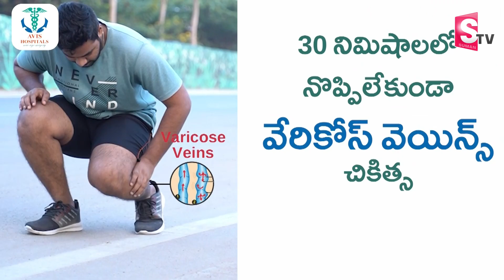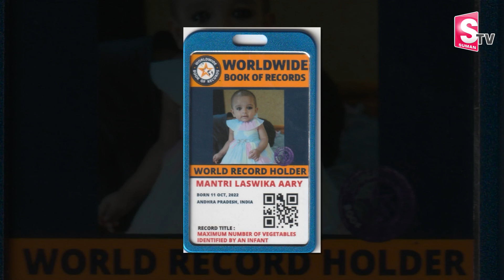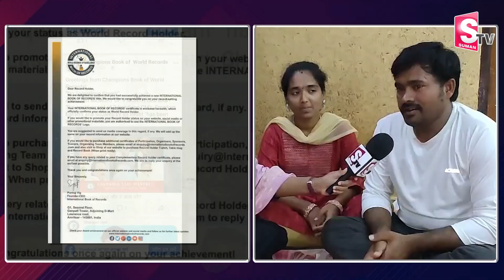Wonder Kid International Records | Telugu Wonder Kid Laswika Aary Talent | 6 Months Old Kid Talent